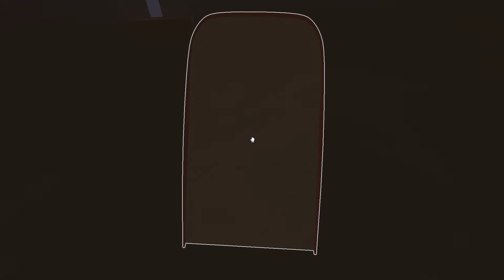I glitch out Superliminal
i have a twitch now